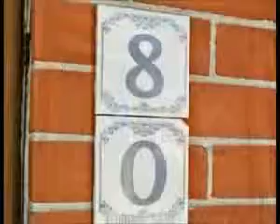RE/Max of Helena-HIR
RE/MAX of Helena provides a wide range of real estate services and utilizes the most current technology, processes and systems to assist you with all of your home buying and home selling needs. Whether you are new to the market or an experienced investor, we have the expertise, proven track record, and resources to help you achieve your real estate goals.